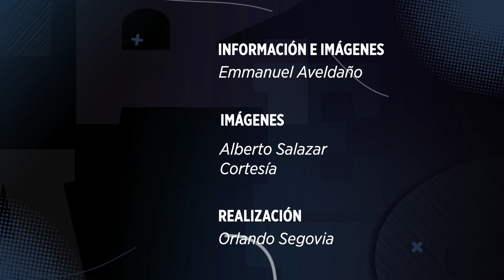Arde terreno baldío al sur de Monterrey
Un incendio en un terreno baldío en las faldas del cerro moviliza a Bomberos, Protección Civil de Monterrey y Estatal, en el sur de la Ciudad.